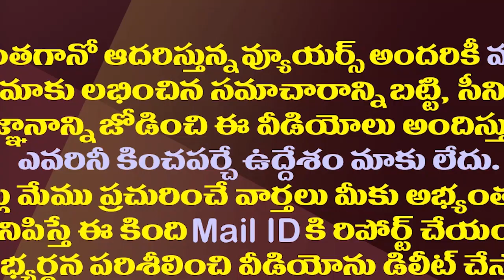బీకాం ఫిజిక్స్ కు చంద్రబాబు భలే ట్విస్ట్ ఇచ్చారే| Chandrababu Gave A Big Shock To Ex MLA Jaleel Khan